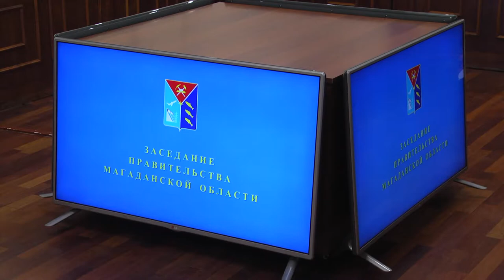Через 2 недели Магадан накроет цунами коронавируса